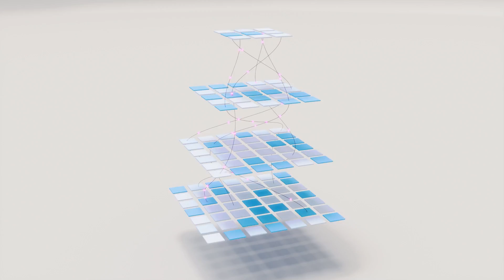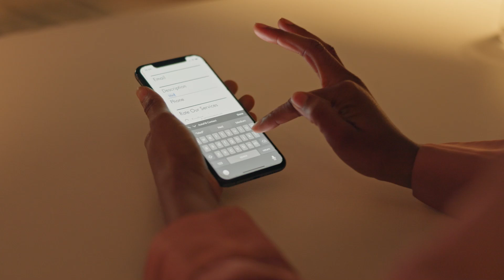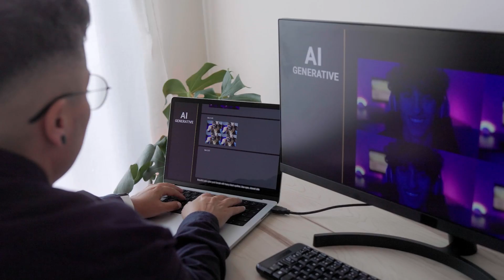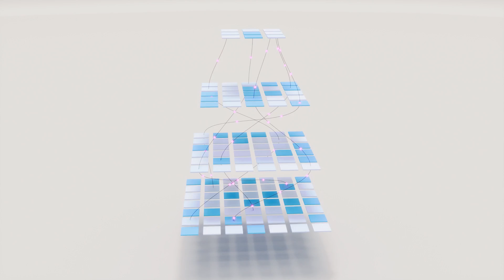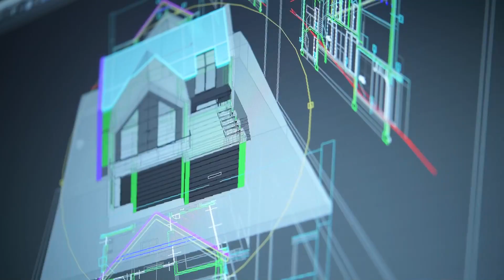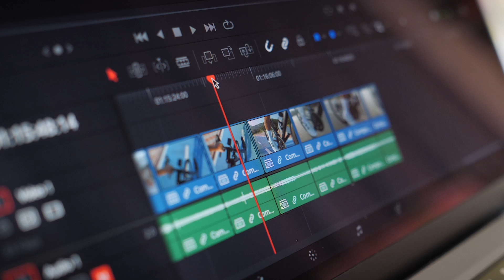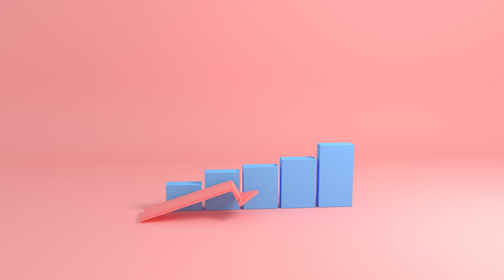Gemini: Respuesta DEFINITIVA de Google a ChatGPT de OpenAI!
¡Gemini! ¡Respuesta definitiva de Google a ChatGPT de OpenAI!Para aquellos que están interesados en saber qué opinión tiene Google de la inteligencia artificial, esta es la respuesta definitiva.

Capítulos:
00:00 - Inicio
01:24 - Por qué lo crearon?
02:18 - Qué prevé Demis Hassabis
03:10 - Gemini utilidades
04:10 - Posible AI más potente
05:09 - Ventajas sobre Gemini de ChatGPT
06:23 - Final

🌎 Únete al mundo de la IA:
- Generador de voz de IA: